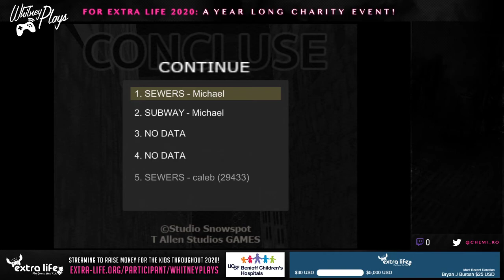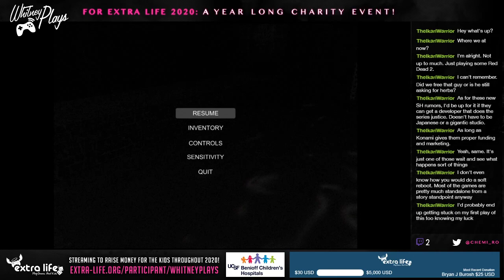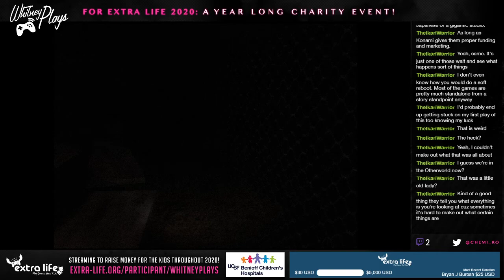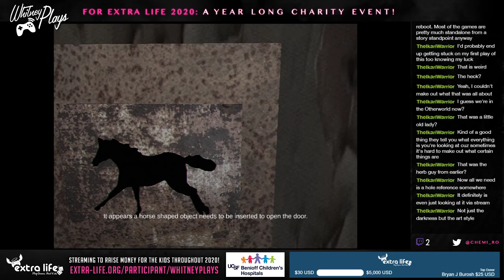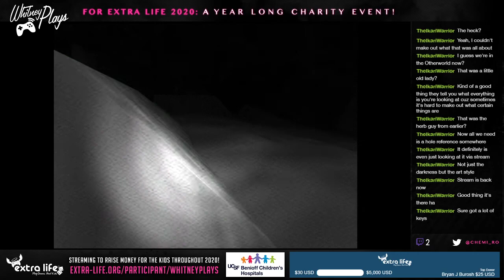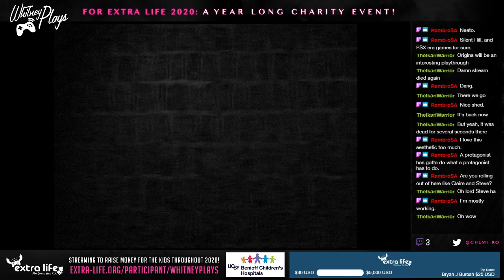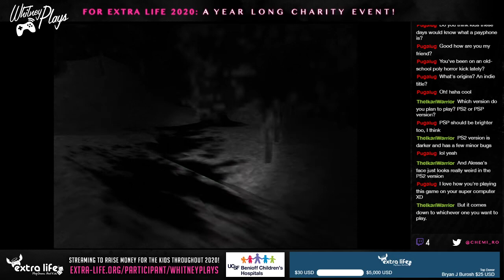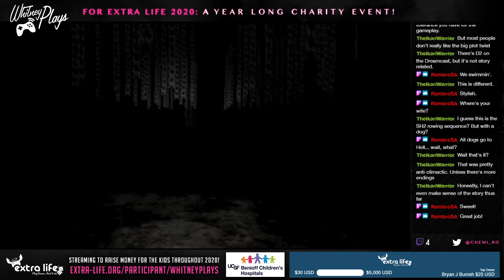Whitney Plays Extra Life 2020 - Let's Stream Concluse (PC) (BLIND) (PART 02) (END)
I finish Concluse but appears the story isn't over...looks like I will need to wait until Concluse 2 releases to see if Michael ever finds his wife. We do get to see a pretty intense trailer though. I can't wait to see how the baby with the knife factors into the sequel!